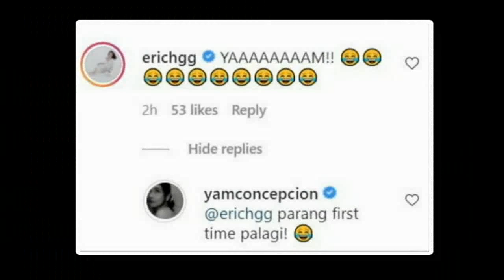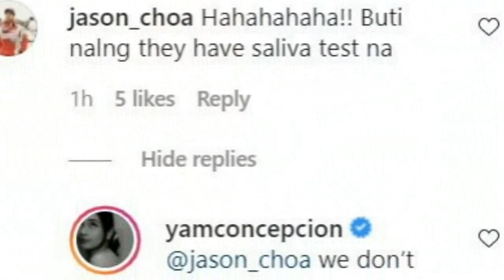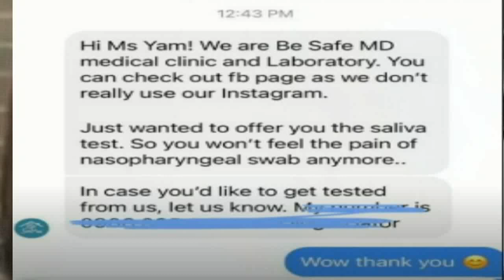YAM CONCEPCION TINAWAG NA "T A N G A" DAHIL SA KANYANG BAGONG SWABTEST NA VIDEO! PANOORIN NIYO!